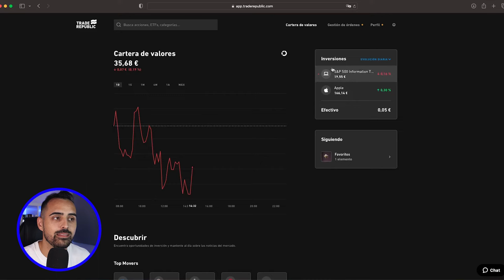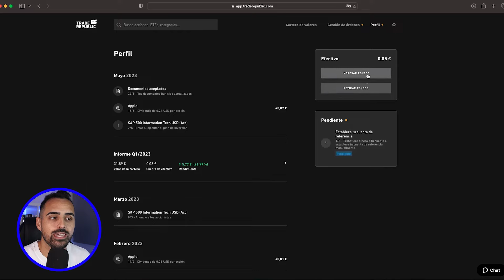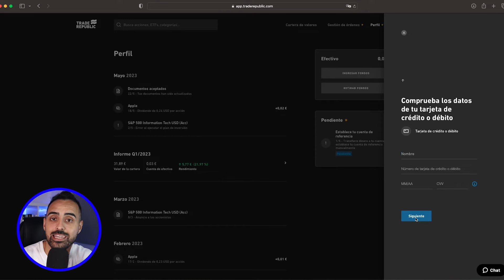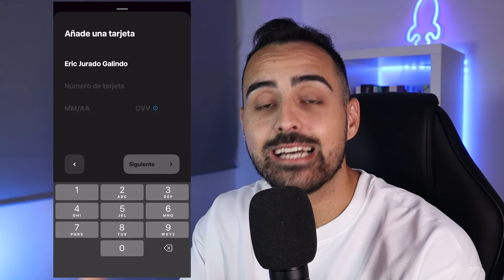❌ Cómo DEPOSITAR DINERO en TRADE REPUBLIC [2024] ‼️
Vídeos LISTA TRADEREPUBLIC👇

► CUENTA REMUNERADA:

¿Quieres invertir en acciones, ETFs y criptomonedas? En este video, te mostraremos cómo depositar dinero en Trade Republic, la plataforma de inversión líder en Europa. Aprende a financiar tu cuenta de manera rápida y segura para aprovechar todas las oportunidades del mercado.

En nuestra guía paso a paso, te explicaremos cómo configurar tu cuenta bancaria, enlazarla con Trade Republic y realizar depósitos sin complicaciones. Descubre las opciones de transferencia disponibles, incluyendo SEPA y tarjetas de crédito, y aprende a evitar comisiones innecesarias.

Con Trade Republic, accederás a una amplia gama de productos financieros, una interfaz intuitiva y bajas comisiones. No pierdas más tiempo, ¡empieza a invertir ahora mismo!